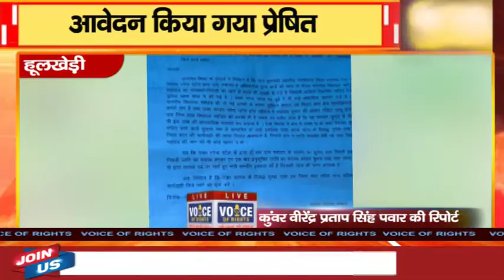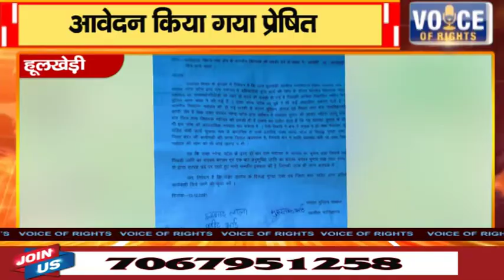हूलखेड़ी || आवेदन किया गया प्रेषित